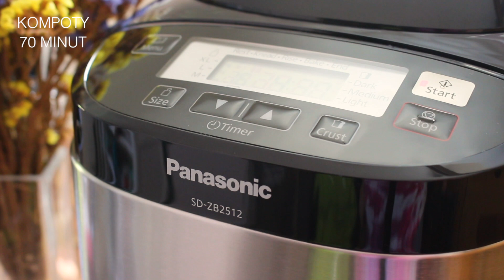Pečený čaj | na zahřátí | domácí pekárna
Pekárnu mám od značky Panasonic v rámci spolupráce.